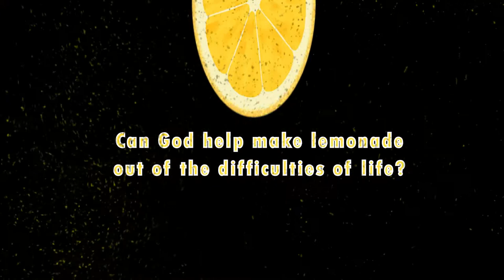Can Bitter Become Sweet?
Hebrews 12:15 (NASB) See to it that no one comes short of the grace of God; that no root of bitterness springing up causes trouble, and by it many be defiled;

Everyone has issues.   Some issues are brought on by bitter experiences and just linger on and on.  For many of us, our issues can be life-long experiences that reflect our personality or a character trait that we simply don't like, but don't seem to be able to change.  Whatever the case may be, one thing is for sure -- where issues remain, bitterness is most likely right at home with them.  Can we change this?  Is there a way to make bitter become sweet?  Stay with us as we look into this relevant and difficult question to try and find some answers...